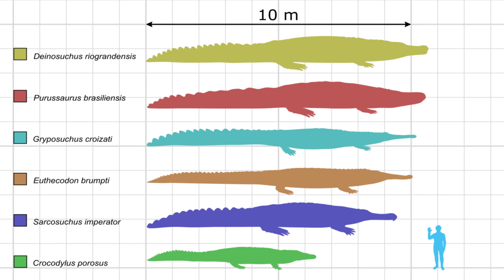How Did Crocodiles Survive the Ice Age?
0:00 The Big Question
1:10 Intro
2:36 How Ice Ages Work
4:52 Ice Age Oasis
6:42 Conclusion

I have been getting a lot of great comments on my videos lately. But one that I have been getting the most is a direct call back to my very first video on the channel. After all the crocodiles went through at the end of the Mesozoic, the world that they inherited didn't seem to be very well suited to them. Especially when the glaciers started to grow and the world started to get cooler. So that led to many of you asking, How did crocodiles survive the Ice Age?